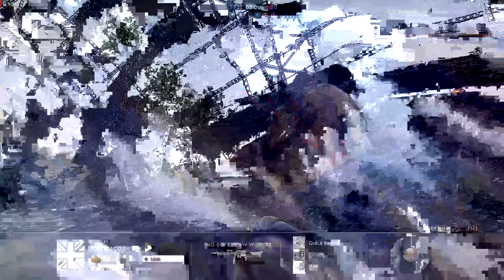2K60 Battlefield™ 1_2022.09.12-20.31